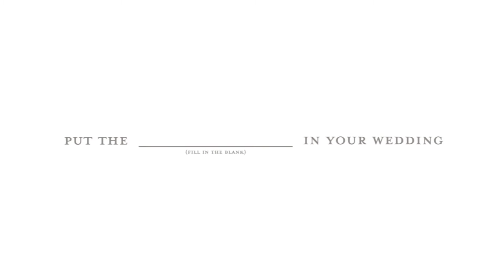Weddingstar - Sparkle Inspired Photo Shoot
Join us as we take you behind the scenes of our sparkle inspired table photo shoot and show you some of the Weddingstar products we used to make it happen.